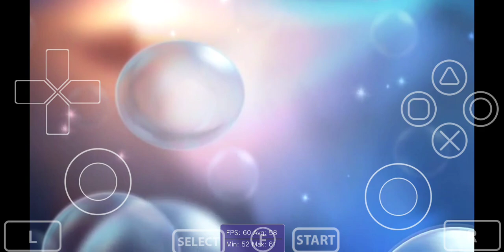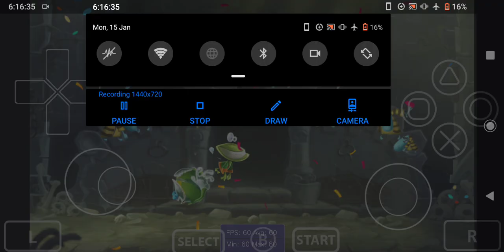Rayman Legends | Vita3K v10 - Snapdragon 845 (ANDROID 10/4GB RAM)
📲 • DEVICE SPECS [𝖲𝖮𝖭𝖸 𝖷𝖯𝖤𝖱𝖨𝖠 𝖷𝖹3 - 2018]
- CPU: 𝖲𝗇𝖺𝗉𝖽𝗋𝖺𝗀𝗈𝗇 845
- GPU: 𝖠𝖽𝗋𝖾𝗇𝗈 630
- RAM & ROM: 4𝖦𝖡/64𝖦𝖡
- NOT ROOTED | STOCK ROM

⚙️ • SETTINGS
CPU Backend: DYNAMIC
GPU Driver: TURNIP-V12
Renderer Accurancy: STANDARD
Disable Surface Sync: ON
Screen Filter: BILINEAR
Asynchronous Pipeline Compilation: ON
Memory Mapping Method: DOUBLE BUFFER
Turbo Mode: ON
Anisotropic Filtering: 1X
Resolution: 1X